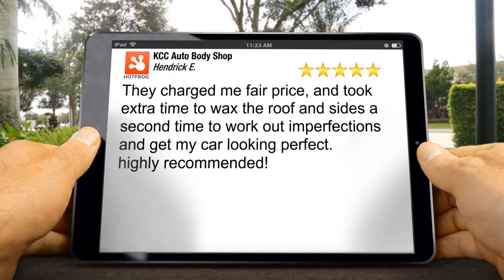KCC Auto Body Shop San Francisco Exceptional 5 Star Review by Hendrick E.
Excellent Rating

They charged me fair price, and took extra time to wax the roof and sides a second time to work out imperfections and get my car looking perfect.
highly recommended!

KCC Auto Body Shop
256 Turk St #2
San Francisco CA
94102